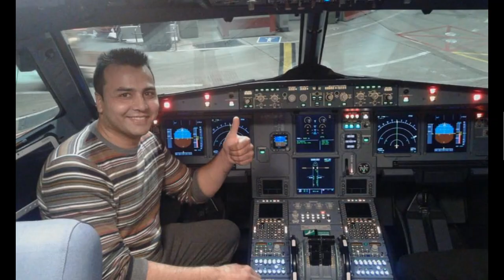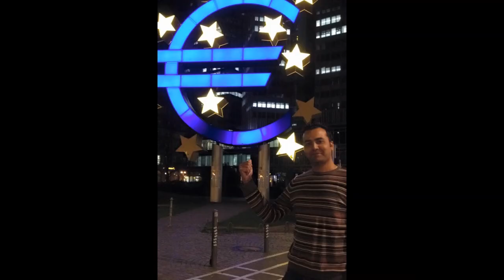MY JOURNEY | MY TRAVEL | PORTUGAL IMMIGRATION | MY TRAVEL AROUND THE WORLD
Just thought to make a small video of my travel history... still have a lot to share. 😊